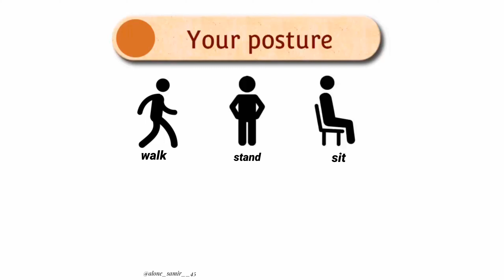Happy physiotherapy Day...// How to maintain posture in our daily? life...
Physiotherapy day special.

How to maintain our posture in our daily life &how to correct that.